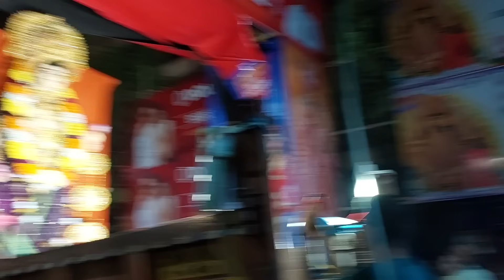সন্তোষ মিত্র স্কোয়ারের ঠাকুর বিসর্জন ২০২৪😍Santosh Mitra Square Durga Thakur Visarjan 2024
👉Nomoskar, Santosh Mitra Square Durga Puja orthat Lebutala Park Durga Puja 2024 er theme Las Vegas Sphere Santosh Mitra Square 11D Lighting dekhalam ei video te. Santosh Mitra Square DUrga Thakur.durga puja dekhte prochur lok ase. Sealdah Durga Puja 2024 a eta osadharon ekti pandal. Kolkata Durga Puja Pandal er aro video asche.
Dumdum Park Bharat Chakra Club Durga Puja 2024- Coming Soon

👉My Gears :
DSLR : Nikon D5300
Lens : 18-55 MM, 70-300 MM Kit
Camera Case : Easycover Camera Case For Nikon D5300 (Black)
Primary Phone : LG G8X Thinq (Black 128 GB, 6 GB RAM)
Secondary Phone : Redmi Note 7 Pro
Microphone : Boya BY BM-3031 On Camera Shotgun Condenser Microphone
Action Camera : Gopro Hero 8 Black
Rechargable Battery Charger : Sony BCG-34HHN CIN5 Battery Charger
Laptop : Macbook Air M1 (Space Grey)
SSD : Crucial BX500 240GB 3D NAND SATA 2.5 Inch SSD
Hard Drive Case : Gizga Essentials Pouch For 2.5 Inch Hard Drive